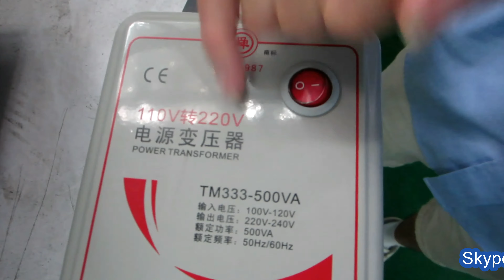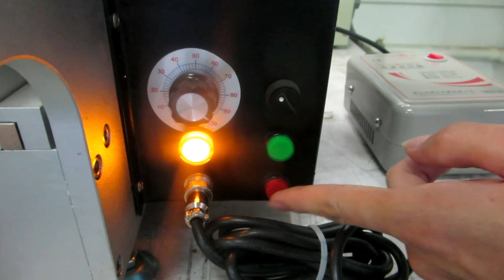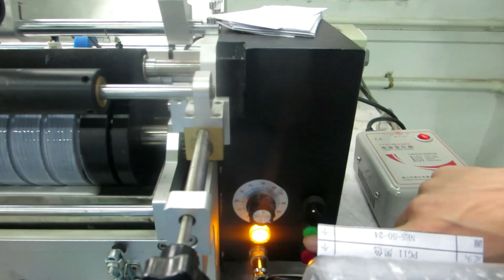Instruction demo on wet glue labeller application equipment for colombian customers 出口南美洲漿糊貼標機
Model YX-WL8100 semi automatic wet glue label application equipment for colombian customers 出口南美洲漿糊貼標機 designed and manufactured by our engineer team in cosmetic&food&pharma making and packaging machinery is widely used in the daily chemical industry like labeller equipments and such like.We as a famous manufacturer moreover can design and produce the packaging machine according to the special requirements from customers.
Our Regular customers from Colombia(South America) placed another order on One(1*) pc of machine: model YX-WL8100 wet glue round bottles labeling
For all the machines purchased it is clear to confirm all the information on the products so we often ask our customers to freight the samples to test and commission the machines in order that the machines and customer's products gains the best compatibility and adaptability.
After getting the confirmation &samples of the product in sizes and drawing for manufacturing the wet glue labeling machine.
we spent only 7 working days finishing everything and made the machines ready after testing them in a satisfactory feedback.
The machines was shipped via courier to Colombia . The documentaries certificated with ISO&CO&CE together with other files necessory are sent via DHL to customer for assisting customers to clear the custom.
basic parameter of Model YX-WL8100 wet glue labeling machine semi automatic labels applicator benchtop 半自動漿糊貼標機桌式型:
1,Applicable objects:Cylindrical objects paste a paper label
2,The diameter range of labeling objects(mm):Φ30~Φ120,
The height range of labeling object (mm:)30~230;
3,The range of label(mm):length:80~280,height;40~175;
4,The labeling speed (associated with the labeling objects and the size of the label):15~25 pieces/min;
5,Precision:±1mm ;
6,Power:220V 50/60HZ;
7,Weight:37Kg;
8,Dimensions(mm):(L×W×H)630×430×330;
This wet glue labeling machine semi automatic is suitable for round bottle, round cans, cylindrical etc all kinds of cylindrical objects. The material of labeling objects can be PET, plastic, glass, metal and so on all kinds of cylindrical objects, the label material must be paper.
Main character of semi automatic wet glue labeller:
1.It can use the common paper label and debase the producing cost;
2.It is convenient and time-saving to replace the different specificte container and sticker, and it needn’t to adjust.
3.Adopt imported electiric components;
4.Adopt 304 stainless steel and alloy which is dealt with anodic oxidation except the shelf.
Our Factory since 1992 has been manufacturing the cosmetic&food making and packaging machinery.In these field we have the experience rich enough to solve the questions encountered by our customers from both home and abroad.For more information about various high quality machinery like Model YX-WL8100 semi automatic wet glue label application equipment for colombian customers 出口南美洲漿糊貼標機,please email via or browse our